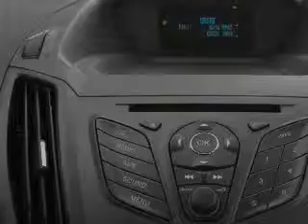2015 Ford Escape - Amherst OH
Year: 2015
Make: Ford
Model: Escape
Trim: SE
Engine: 2.5 L, 4 cylinder
Transmission:
Color: Silver
Mileage: 10
Address:
8000 Leavitt Rd